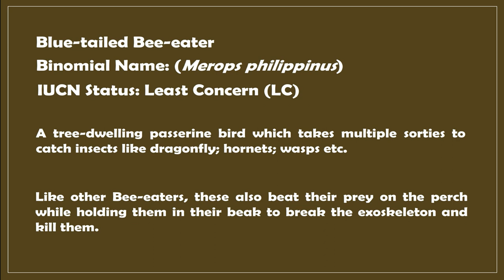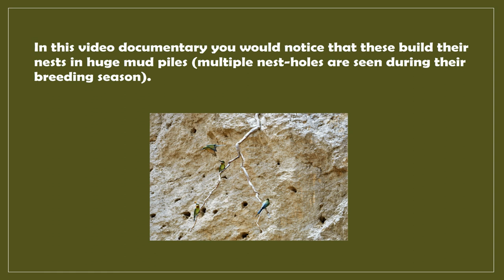MY HOME (Blue-Tailed Bee-Eater)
Home is where we dwell and feel safe. This goes true to all living species on this blue planet. In this video documentary I have tried to record few basic behavioral traits of Blue-tailed Bee-Eater. One such thing to observe is when the male catches an insects mid-air and brings it back to its mate waiting inside the nest-hole. Quite a sight !

Body: Nikon D500 APS-C
Lens: Nikkor 200-500 mm F/5.6